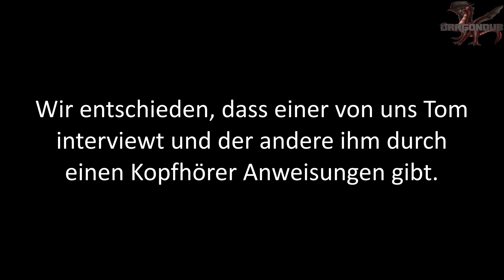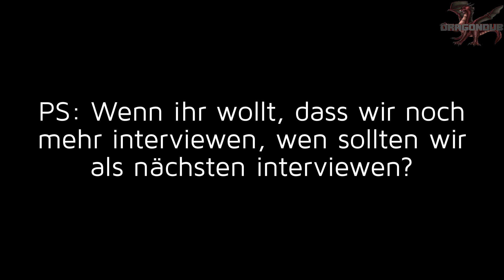Loki Interview Prank [german Fandub]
✘Jens Münzer

▬ PACKSTATION:
Soufian Hadjiri
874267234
Packstation 141
38112 Braunschweig